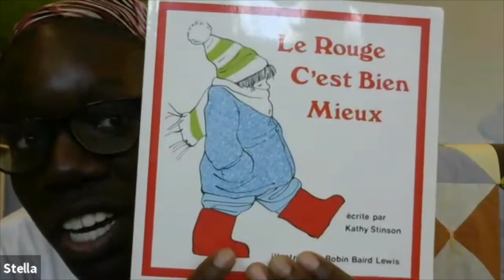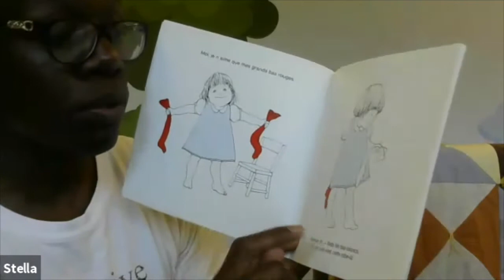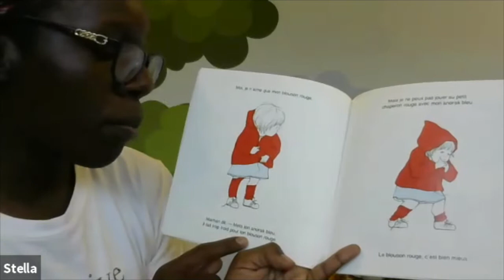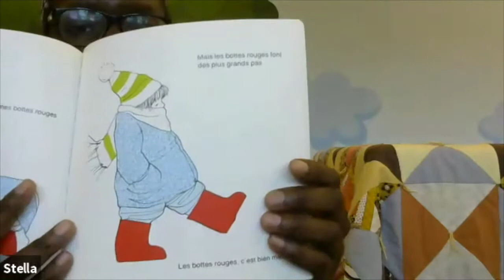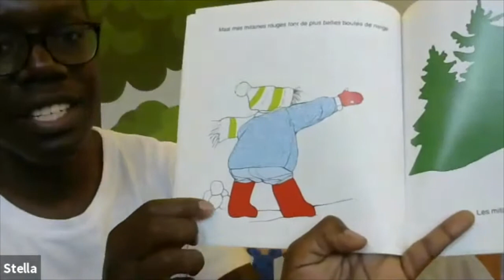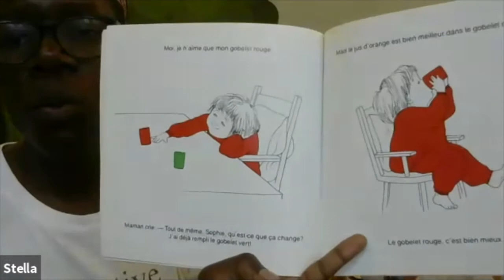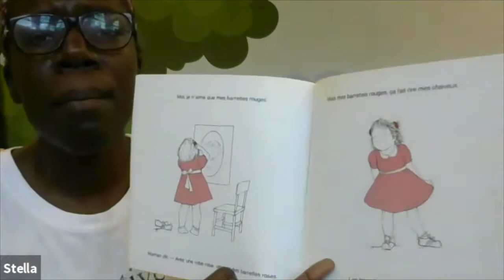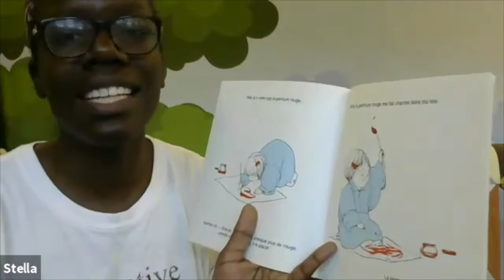Nov 9 CT with Stella Final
Our bi-lingual French & English Circle Time with Stella is just sooo much fun! Parents and caregivers are welcomed to join in with their children for some fun activities, songs and storytimes that will encourage development in both English and French. It's just the best!